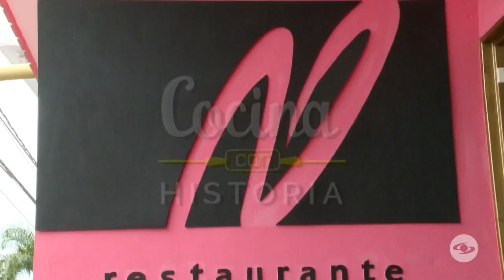Arroz Caño Cristales: una receta llanera | Cocina con Historia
Preparado con arroz del Llano y dotado de gran colorido, este plato encierra el embrujo de su tierra. Disfrútelo en ‘Cocina con Historia’. Capítulo 6. Aprende a preparar una receta de arroz especial.